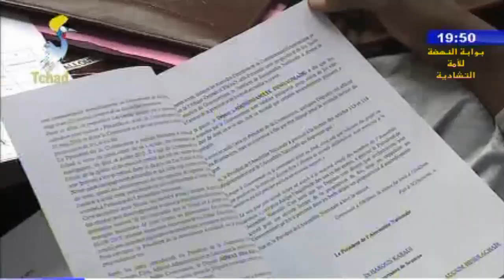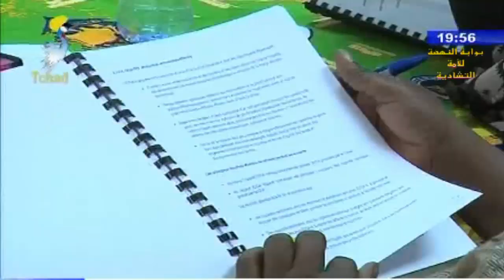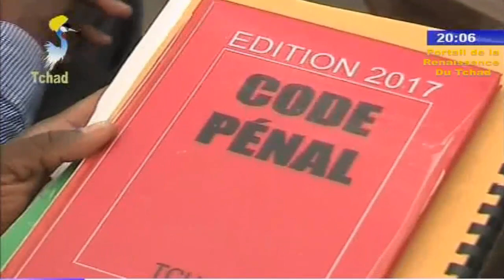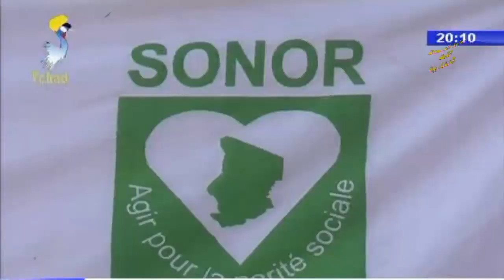LE GRAND JOURNAL DE TELE TCHAD DU 11 JUIN 2018